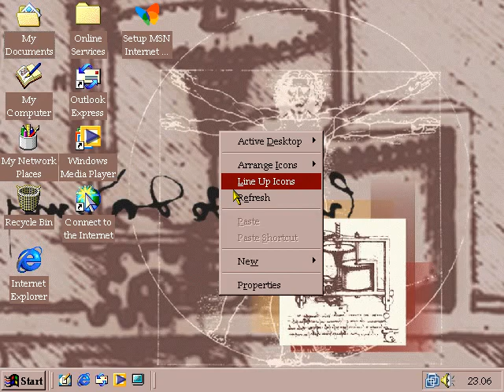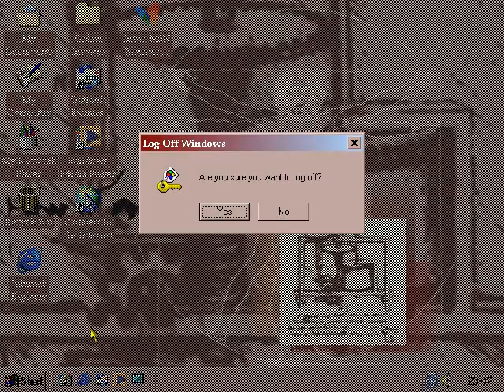Windows Me Desktop Themes - Leonardo da Vinci